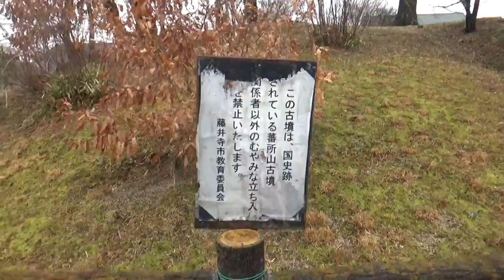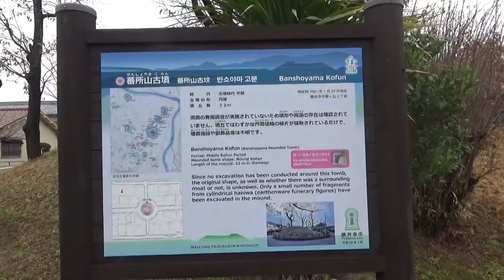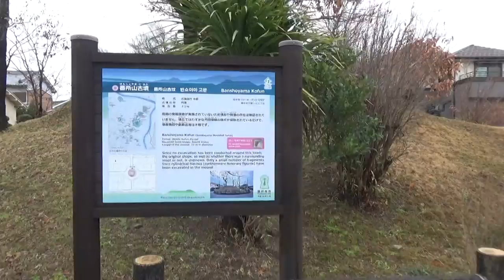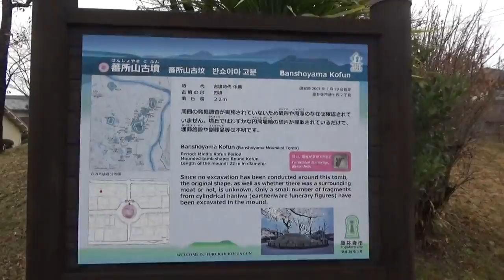2022.0214 番所山古墳 円墳22ｍ高さ3ｍ 珍しいロータリーなのだ 五世紀～六世紀前半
この古墳は、周辺の住宅街ができるときに現在のような形で墳丘が保存されました。直径22メートル、高さ3メートルの円墳ですが、本来はもう少し大きかったと思われます。
墳丘のまわりに濠があったかどうかは分かりません。隣接する道路の一部に深い掘り込みがあったことが立会調査で確認されています。あるいはこの掘り込みが濠の一部である可能性も考えられますが、断言はできません。埴輪や葺石は確認されていません。